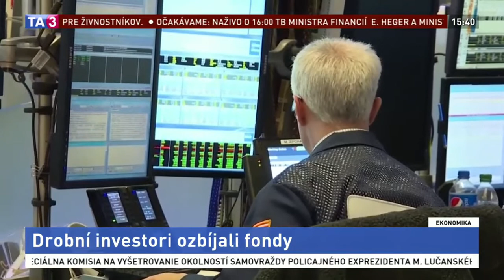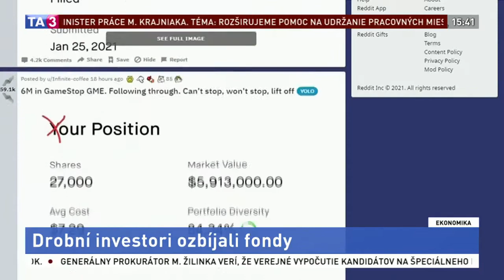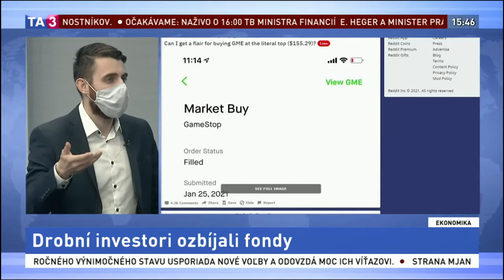D. Hapl na TA3: Drobní investori ozbíjali fondy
Akcie reťazca GameStop v uplynulých dňoch vzrástli o stovky percent. Hedžový fond Melvin Capital tým zaznamenal miliardové straty zo svojich špekulatívnych pozícií. Ide o výsledok boja medzi profesionálnymi a amatérskymi obchodníkmi, ktorí sa spojili na sociálnej sieti Reddit. O čo v kauze GameStop ide a či budeme svedkami podobných situácií aj v budúcnosti, hovoril na TA3 Dominik Hapl, analytik Across Private Investments.